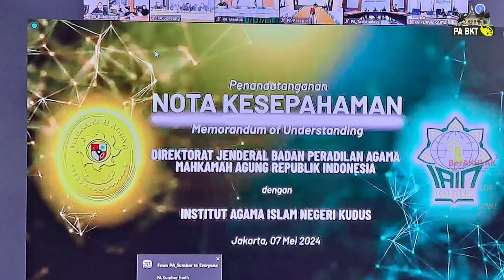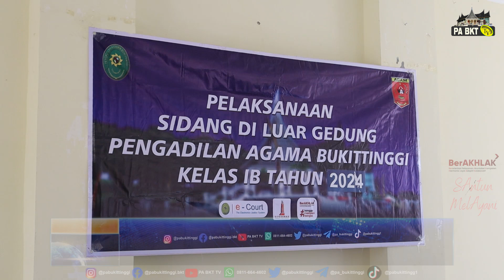LINTAS MEI 2024, PENGADILAN AGAMA BUKITTINGGI